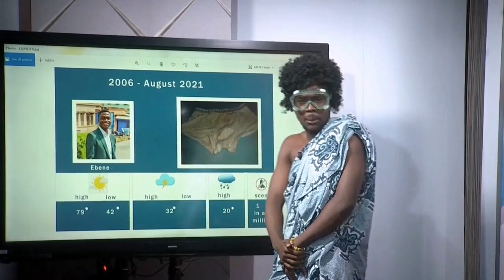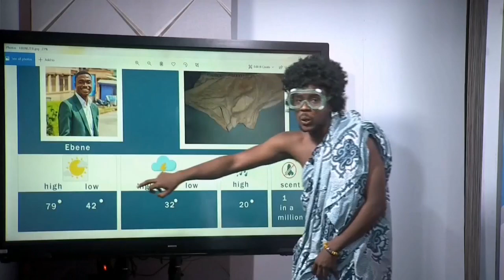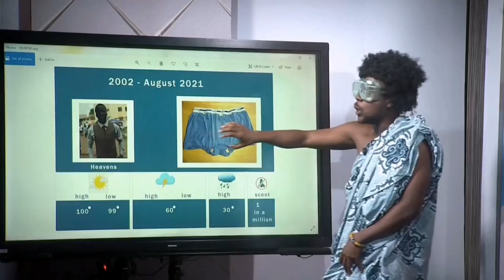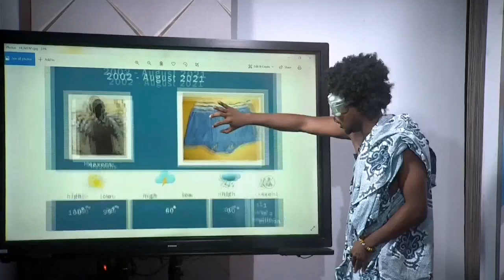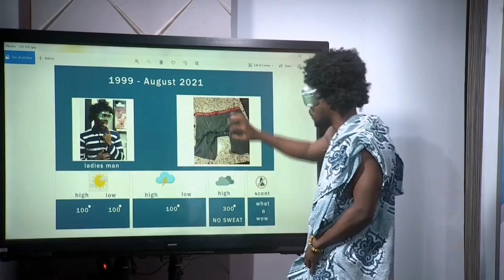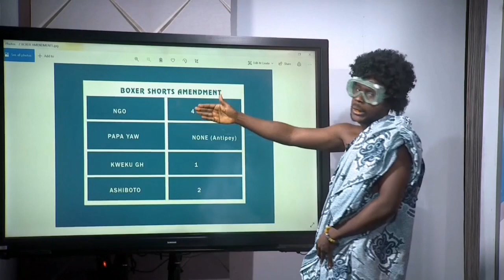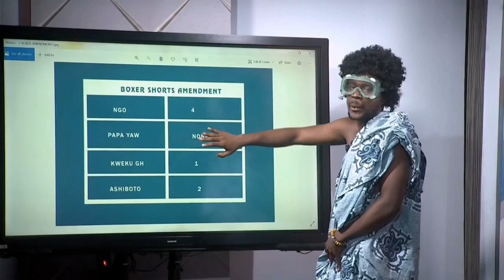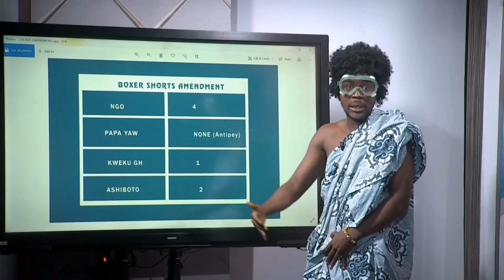Some boxer shorts can affect Climate change | The Half Serious Show | Comedy | GHOne TV